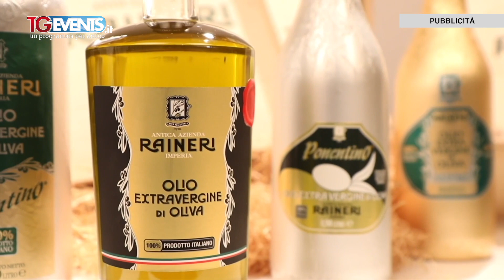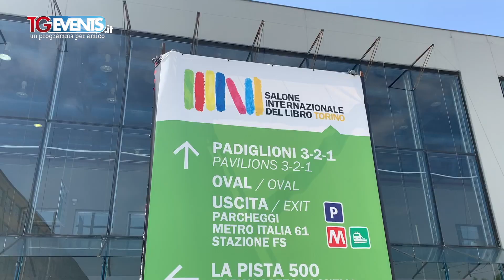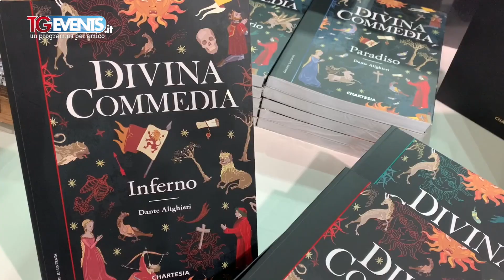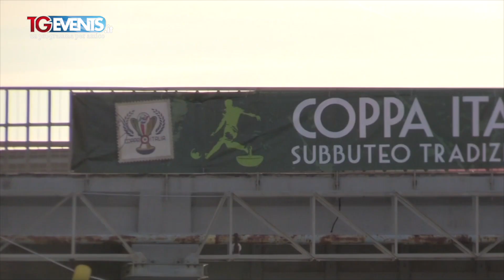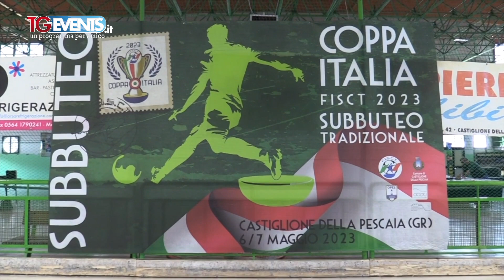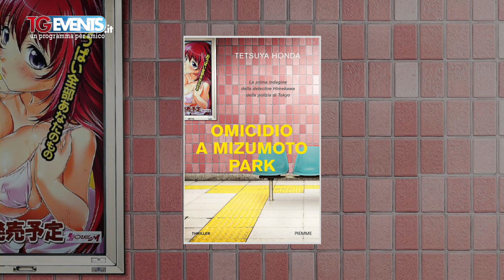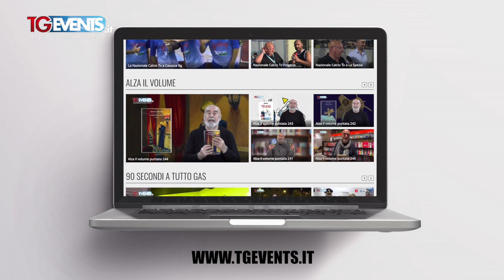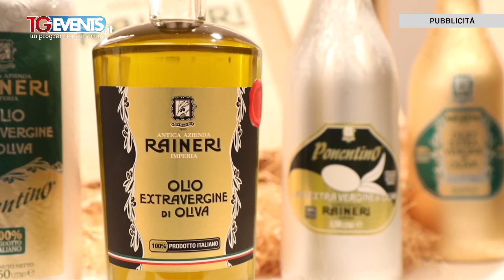Tgevents Television puntata 640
La puntata n.640 di Tgevents Television si apre con il Salone Internazionale del Libro di Torino un evento culturale d’eccellenza, Stefano Pezzini alla ricerca del gusto ci parla del trionfo della cucina italiana, il pomodoro, ecco il trailer del cortometraggio sociale di Daniele Falleri con un cast d’eccezione, vi ricordate il gioco del “Subbuteto”? Il giornalista Carlo Sestini ci parla della Coppa Italia 2023 svoltasi in Toscana a Castiglione della Pescaia, torniamo a parlare del Premio Beatrice per il riconoscimento e la valorizzazione di progetti di solidarietà con Andrea Events da Verona, Federico Doc e le sue “Risate di strada”, “Tra ghiaccio e bicchieri” con il bartender Gabriele Palumbo e l’aperitivo “L’Americano”, Maria Rosaria D’Avino con la rubrica “Maryl’In” intervista l’influencer Alfredo Agozzino atleta e personal trainer, tutti a Grado l’sola del sole per l’evento goliardico sportivo FootgolfBeach in Tour il 24 e 25 giugno a favore della Fondazione A.I.R.C., il grande Renato Pozzetto protagonista di “Figli delle Stelle” rubrica condotta dal mitico Roberto Baffo Da Crema, due sono i libri presentati questa settimana da Lorenzo Beccati per “Alza il volume”…Buona visione. Questo programma è offerto da Galup e Olio Raineri.